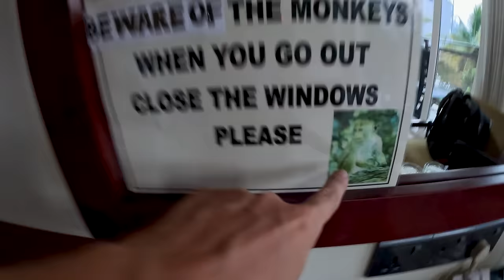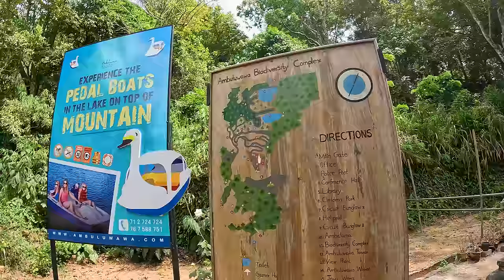Vyrážame na najzvláštnejšiu atrakciu na Srí Lanke | Kandy, Srí Lanka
Jednou z najčudnejších atrakcií Srí Lanky je rozprávková veža Ambuluwawa, ktorá leží na úplnom vrchole vysokej hory.

Ako prebieha samotný výstup po veži hore si síce ukážeme až v ďalšom vlogu a to najmä preto, lebo aj samotná cesta k veži z neďalekého rušného mesta Kandy stojí za to a práve tu až k veži si dnes zdokumentujeme.